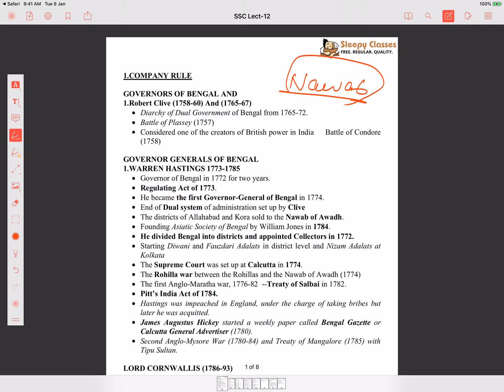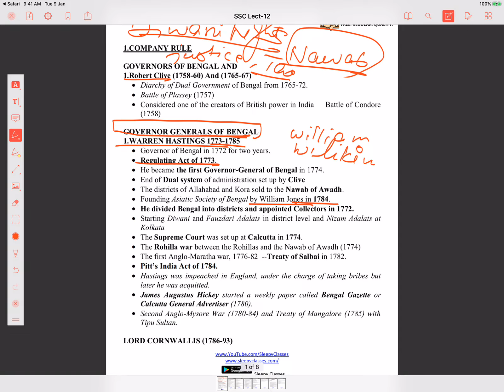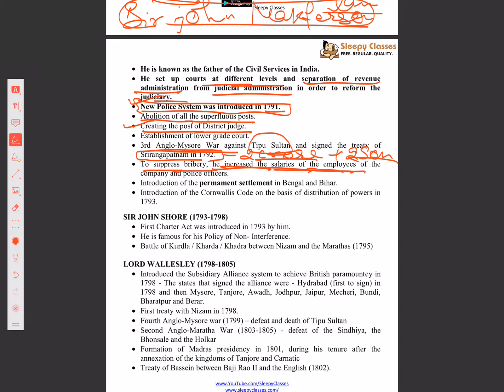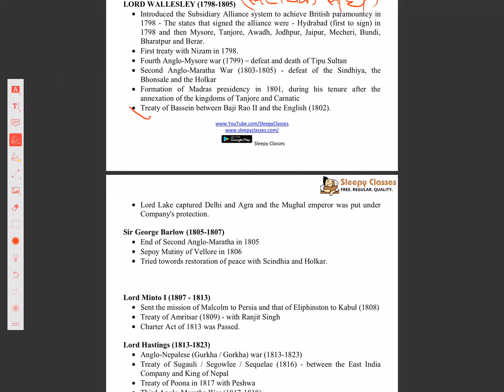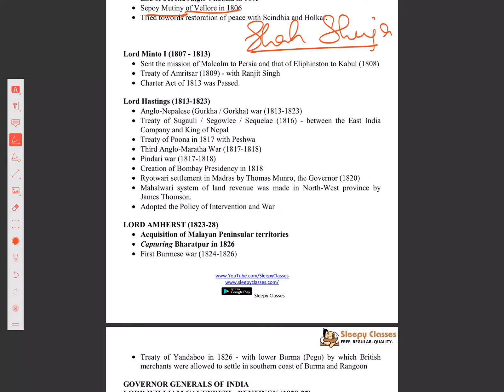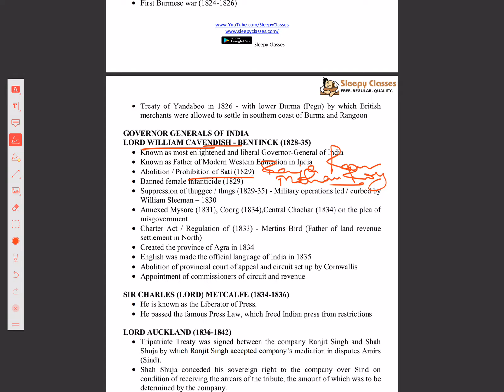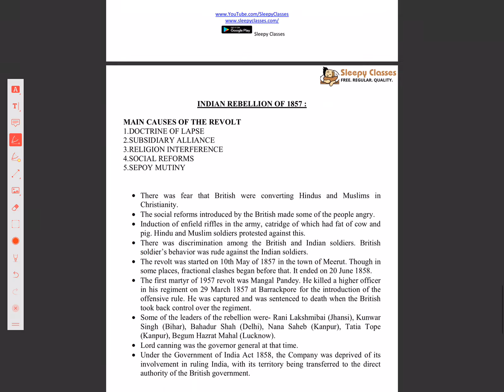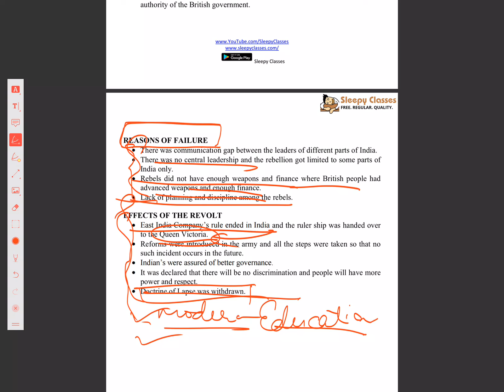BRITISH EAST INDIA COMPANY's RULE(1773-1857)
SSC Crash Course :
30 Days of Power Packed Classes.
To enable you to crack not only SSC but also all other competitive exams that require good Aptitude skills as well as solid grasp over the General Awareness.

It is free for all.